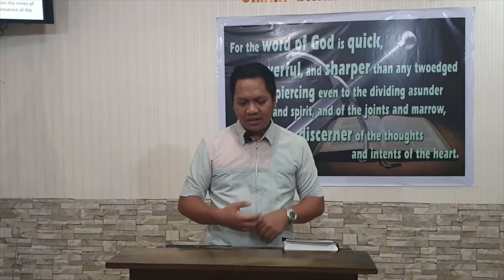Acts 3b-4a (Baptist Preaching - Ph)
Acts 3b-4a

20200521thuract3b4aQ